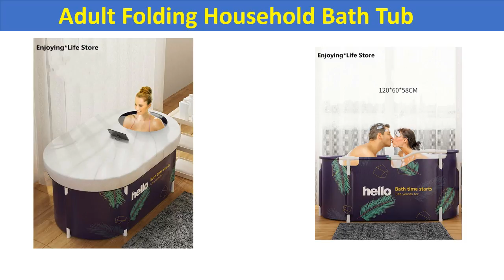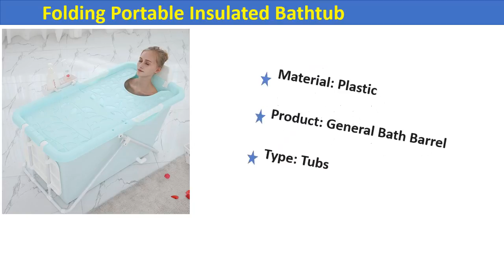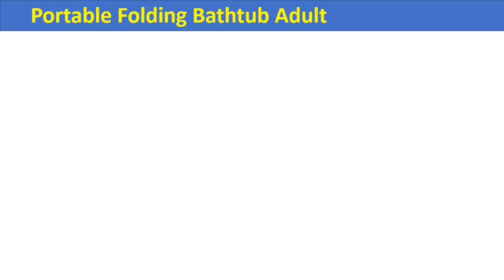Top 5 Best Adult Folding Bathtub In 2024 | Folding Portable Bathtub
Top 5 Best Adult Folding Bathtub In 2021 | Folding Portable Bathtub

Check The Link for Buy & Details:
1. Portable Folding Bathtub Adult Children Swimming Pool Large Plastic Freestanding Bathtub Bath Bucket For Adult With Cover

2. Large Inflatable Bath Tub Double Adults Portable Plastic Bathtub Hot Tub PVC Inflatable Bathtub Folding Spa Tub

3. Folding Portable Insulated Bathtub for Adults Inflatable Bath Straight Leg Bathtub Food Grade Non Toxic Soft Material Lengthen

4. Adult Folding Household Bath Tub Thickened Full Body Bathtub Kids Bath Tub Portable Travel Sauna Tub Home Spa

5. Adult Folding Bathtub Thickened Bathtub Children Bathtub Baby Swimming Barrel with Massage Foot BeadsHome Bath Artifact